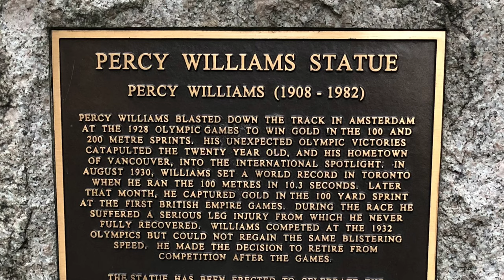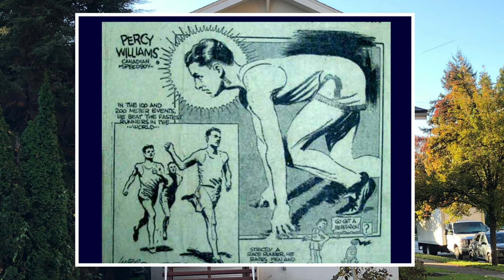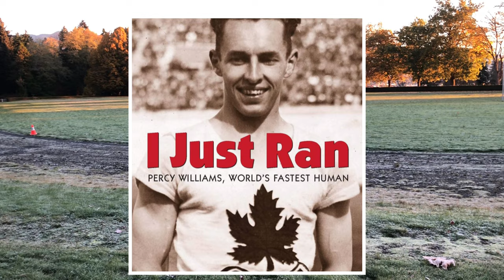The Life & Sad Ending of PERCY WILLIAMS (Part 1 of 2)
An ominous harbinger was in the horoscope when Percy Williams was born: "an extremely unsettled mind will militate against the worldly success of the boy born this day." It foretold the remarkable life of a reluctant and enigmatic hero. --Samuel Hawley includes amazing details like this in his phenomenal book: "I Just Ran" which has 5 stars on Amazon:

Photo credits: Samuel Hawley, Stuart Thomson, BC Sports Hall of Fame, Percy Williams collection, City of Vancouver archives, Getty Images.

Percy Williams followed the 10 Commandments of Sport:

Thou shalt not quit.
Thou shalt not alibi.
Thou shall not gloat over winning.
Thou shalt not sulk over losing.
Thou shalt not take unfair advantage.
Thou shalt not ask odds thou art unwilling to give.
Thou shalt always be willing to give thine opponent the benefit of the doubt.
Thou shalt not underestimate an opponent or overestimate thyself.
Remember that the game is the thing and he who thinks otherwise is no true sportsman.
Honor the game thou playest, for he who plays the game straight and hard wins even when he loses.